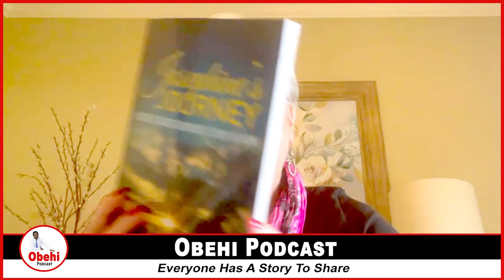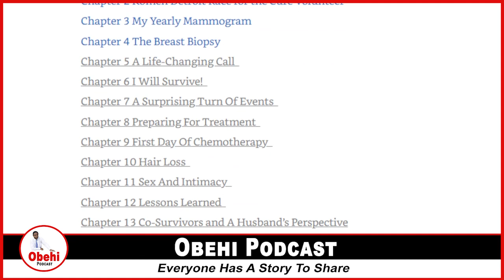Breast Cancer Survivor's Story Of Hope - Josephine Roach Shares Her Experience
Josephine Roach is an advocate and leader in the breast cancer community. She serves as Chairperson of the Detroit Komen Leadership Council and is a member of the Komen Detroit Race for the Cure Planning Committee.